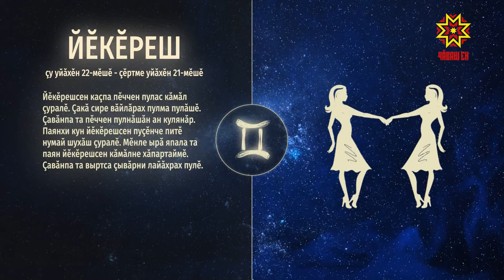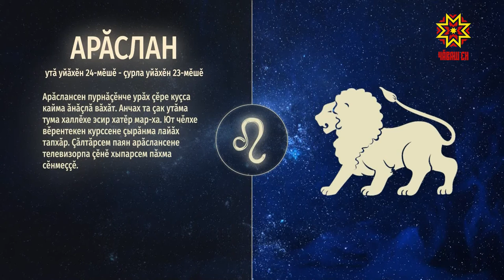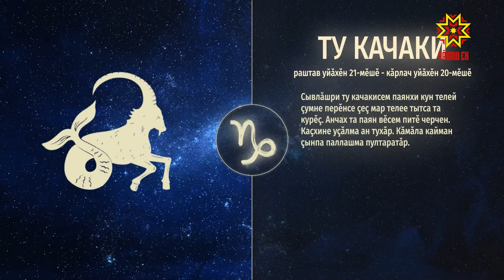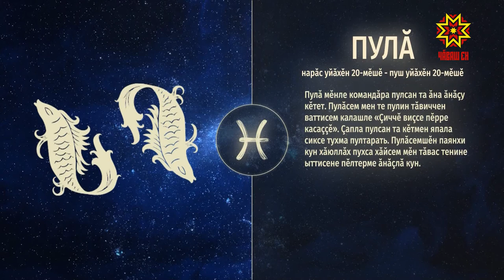Ир пулсан. Выпуск 08.10.2019